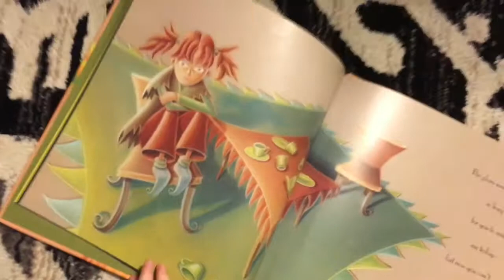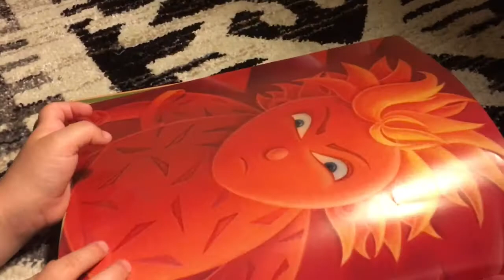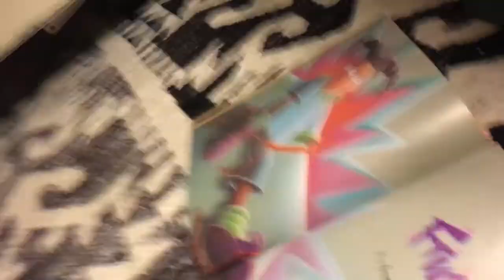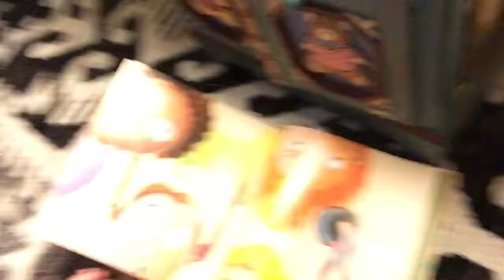Dean's favorite book, "The Way I Feel."